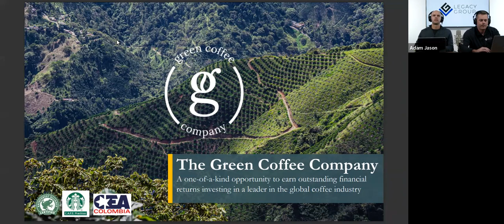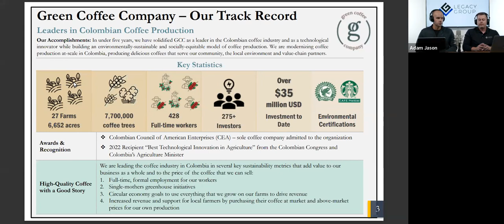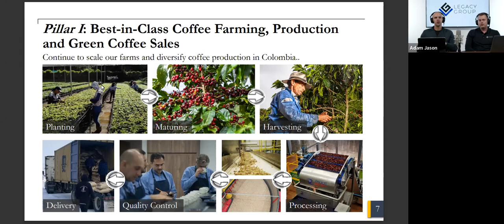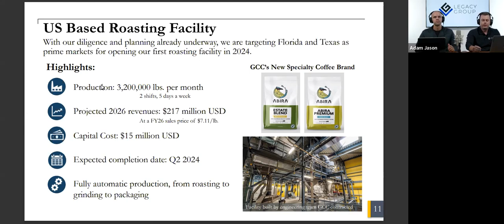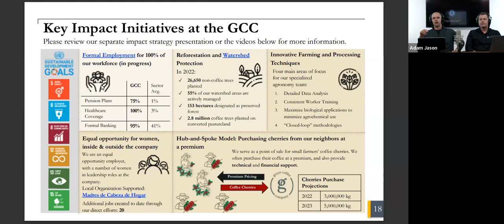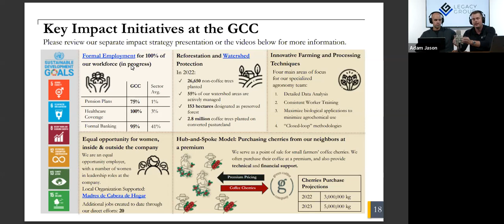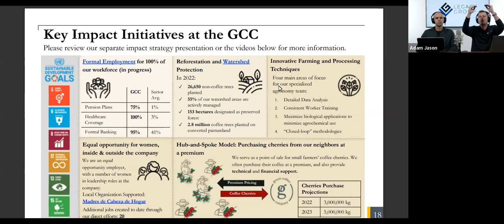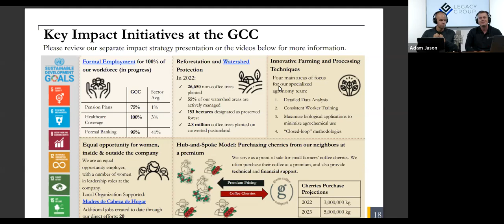Green Coffee Company Series C Funding Round - Q&A Webinar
The replay video for the Green Coffee Company Series C Funding Round Q&A Webinar is now available on-demand. We would like to thank the investors who attended live and appreciate all of the great questions that were submitted. In this video, Cole Shephard and Adam Jason, Partners at Legacy Group and Green Coffee Company Board Members provide an overview of our recently launched investment offering and address investor questions in real-time.

The Legacy Group is an alternative asset manager that targets profitable investment opportunities with high social and environmental impact in Latin America.

We generate value by leveraging our team’s local knowledge and international expertise to provide a direct link between our investments in developing markets and the rest of the world. We give our investors the chance to invest directly in projects that not only produce favorable returns, but also have a positive social and environmental impact on all relevant stakeholders.